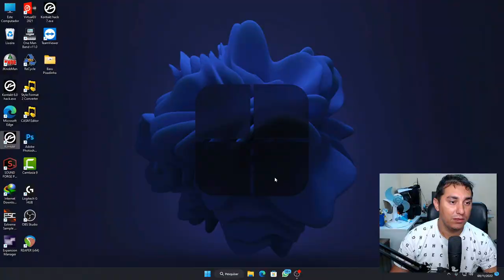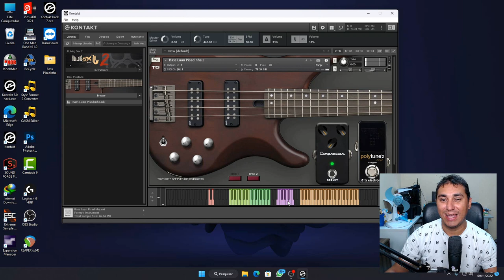Bass Pisadinha Update